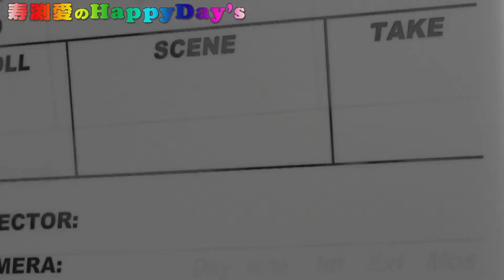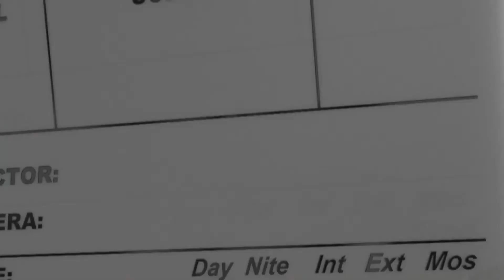寿渕愛のHappyDay's 2020/12/16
12/16放送回の一部。
銀座　LOUNGE liz のママさんとのコラボ演奏が見どころです！

一応音楽番組風。
気まぐれに生配信しております。

メインMC・シンガーソングライター：寿渕 愛

アシスタント：うさぎ

制作：FreeWayPictures.